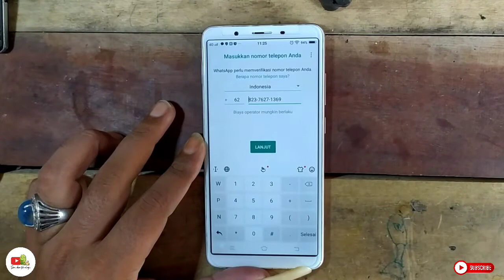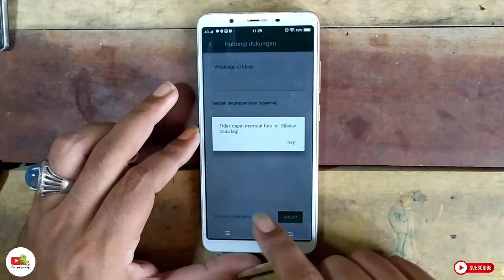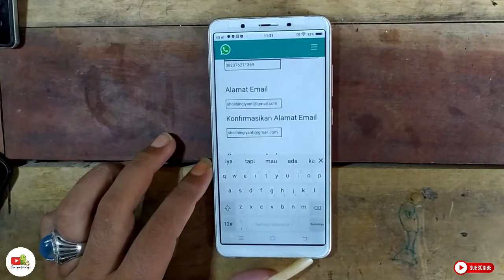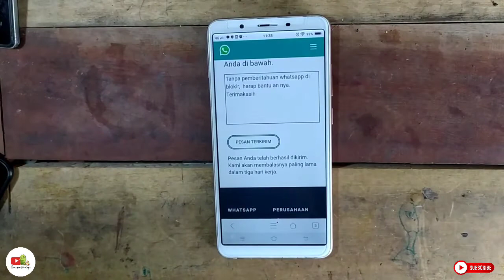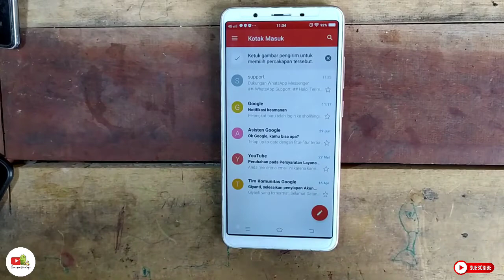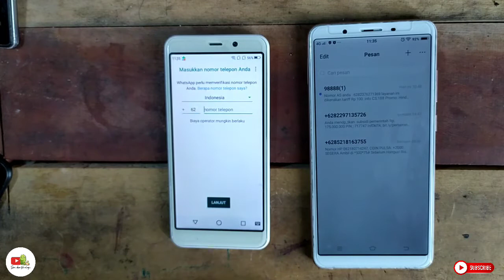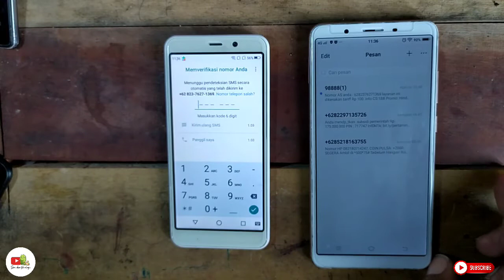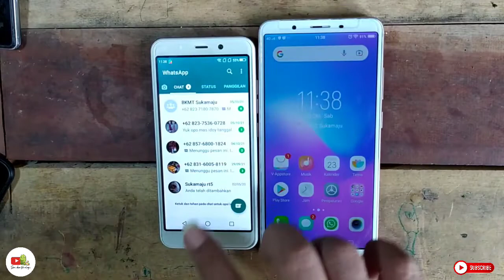Cara mengatasi akun whatsapp terblokir terbaru Oktober 2021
Di video kali ini kita belajar bersama.
Cara mengatasi akun wgatsapp yang terblokir.
Mudah,jelas simple dan cepat proses nya.